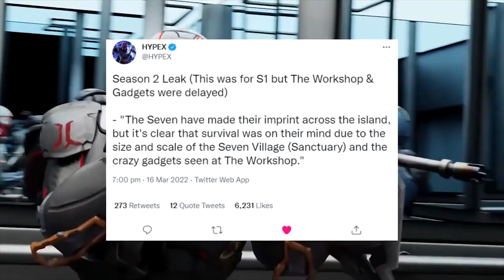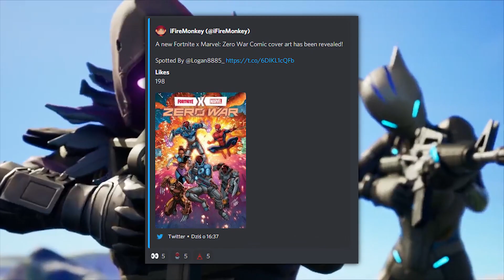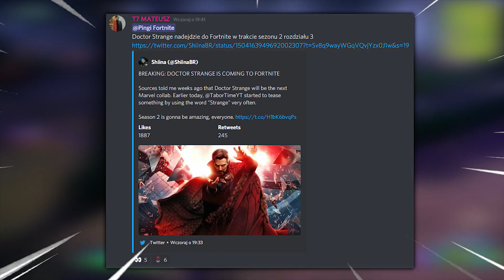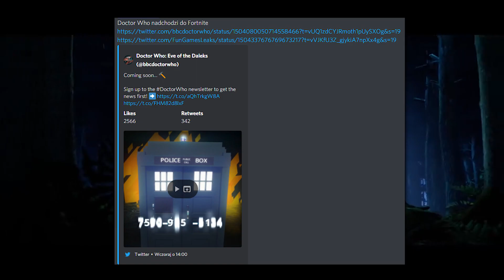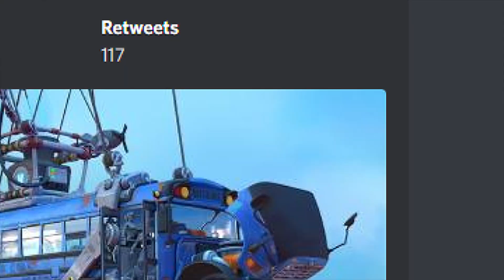SEZON 2 UJAWNIONY - NOWA WYSPA, KARNET BOJOWY, FABUŁA... (WOJNA RZECZYWISTOŚCI)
🙌 Użyj kodu jajuuyt w Fortnite'owym sklepie! Wpisując go pomagasz mi rozwijać kanał jak mało komu! ❤️

🕥 ODCINKI ZAWSZE O 6:30 lub 8:15

Źródło:
Top5Gaming - YouTube
RandomChievos - YouTube
Hypex - Twitter
CommunicGaming - YouTube

The artwork used in video, was found on sites (up), fortnite official social-media or pinterest with no credits given or with no-water mark or other restriction given.